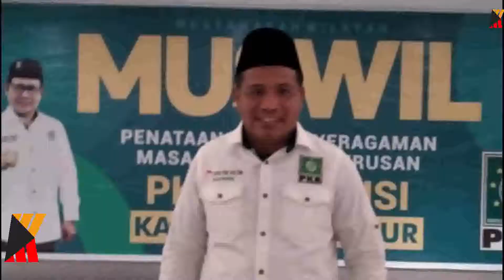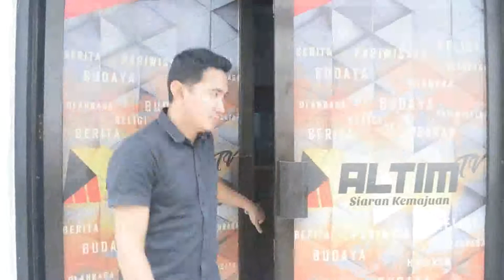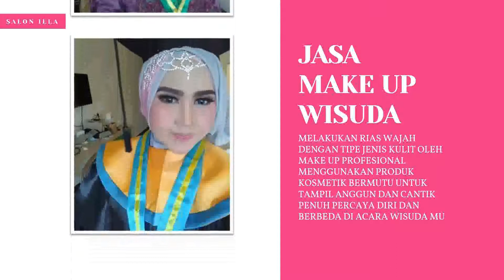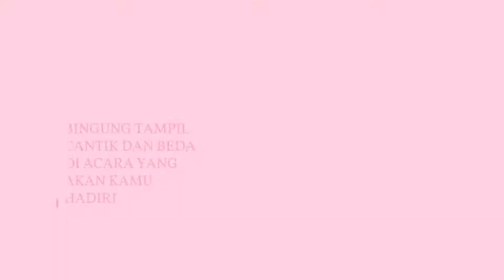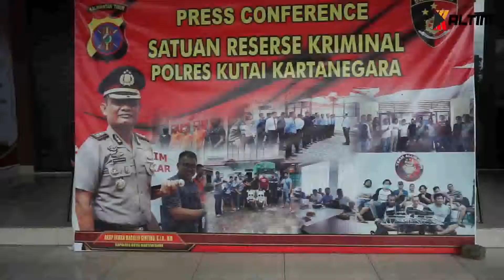KALTIM HEADLINE MALAM | 20 JANUARI 2020